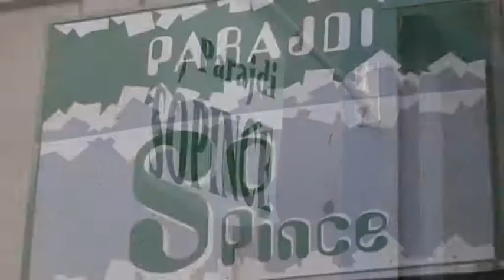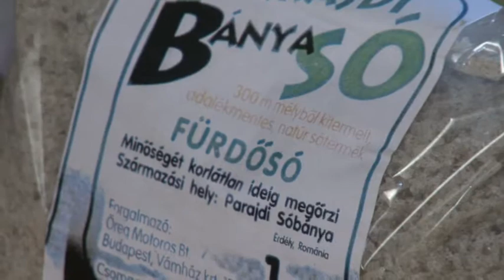Parajdi Sópince Budapesten (Vámház krt. 11.) - 4'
A Parajdi Sópince Budapesten, a Belvárosban